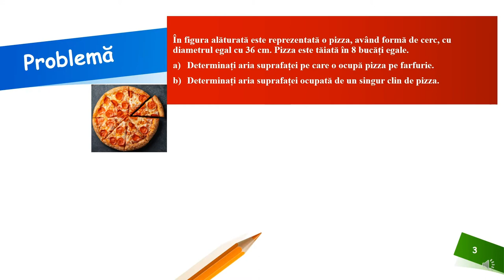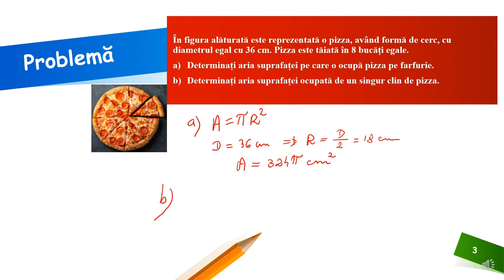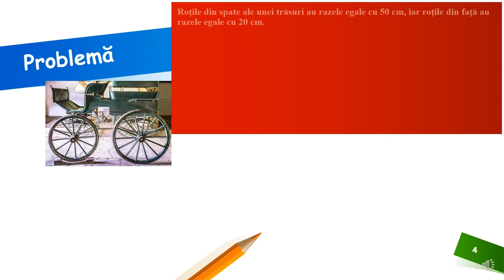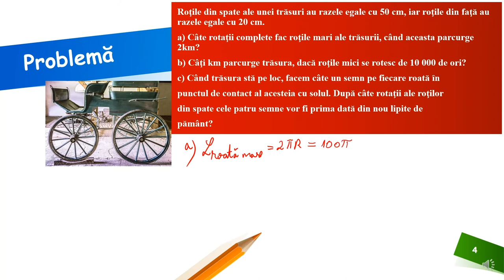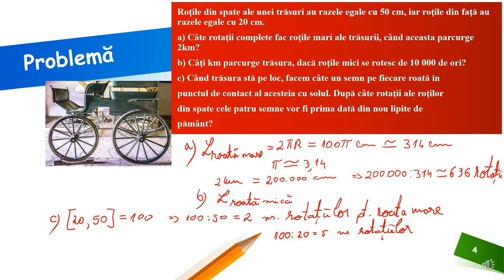Cercul-lungimea cercului, aria discului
Resursa educațională propusă poate constitui un material de sine stătător folosit pentru rezolvarea în cadrul unității de învățare, „Cercul”, a unor probleme practice.
Activitățile de învățare vizate de acest material constau în rezolvarea unor probleme practice de determinare a unor lungimi sau distanțe folosind raza cercului (de exemplu, calcularea numărului de rotații complete ale roții unui automobil folosind distanța parcursă), utilizarea formulelor referitoare la lungimea cercului, lungimea arcului, aria discului sau aria sectorului de cerc.